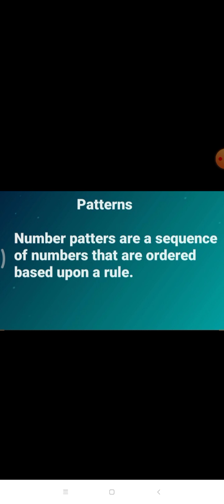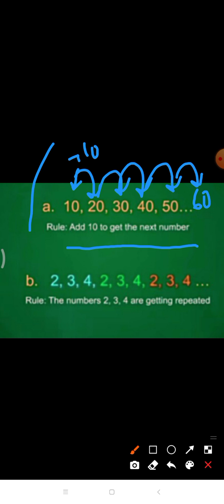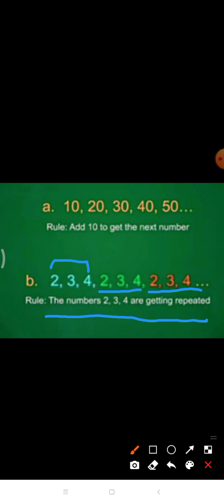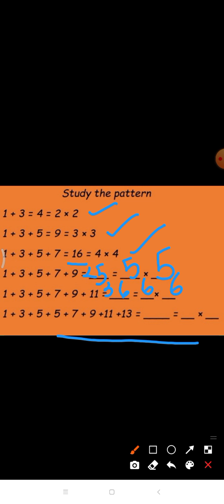Grade 5 Math Dated 21 06 2021